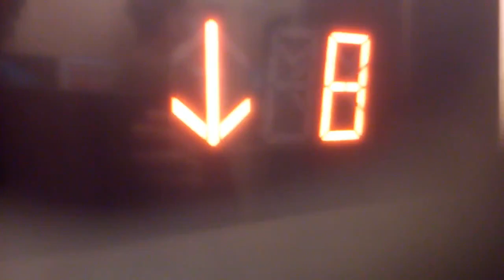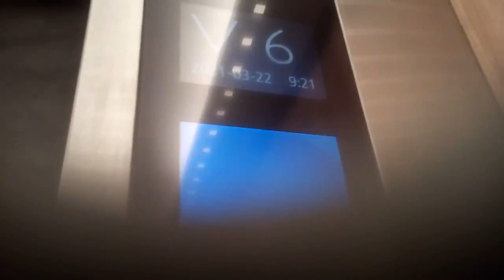三菱エレベーター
ドーミーイン川崎にあります。機種は第5世代ネクスキューブです。この動画は2021年3月22日(月)に撮影したものです。
メーカー:三菱
設置年:2019年
定員:15名
積載:1000kg
キャンセル機能:あり
アナウンス:あり
戸閉ブザー:なし
到着ベル音:あり (電子音チャイム)
ボタン確認音:なし
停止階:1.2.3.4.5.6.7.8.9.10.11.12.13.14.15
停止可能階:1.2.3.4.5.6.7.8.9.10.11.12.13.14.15